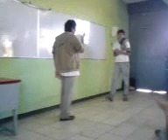Obra de literatura parte 3 Final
Pues terminamos la obra con otro RKO de king doom XD.